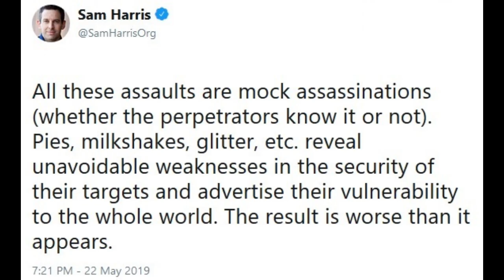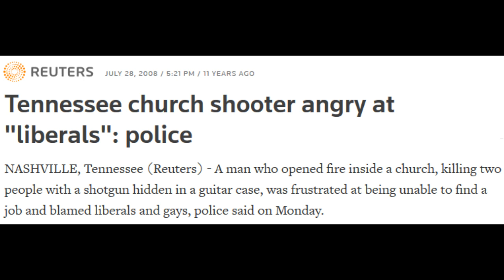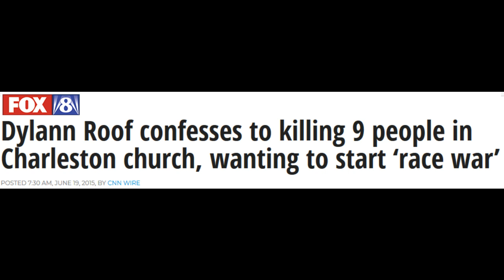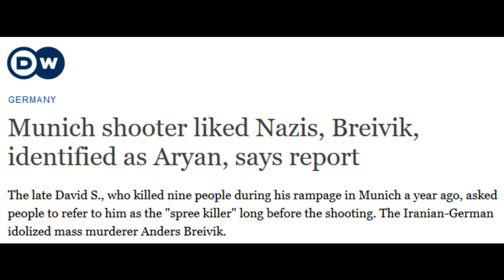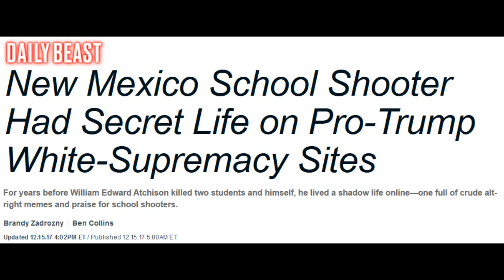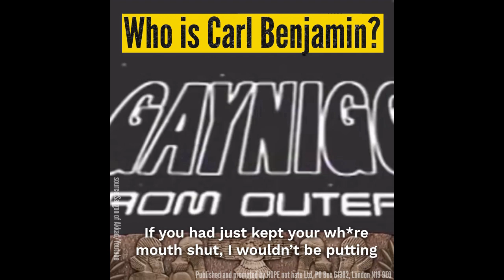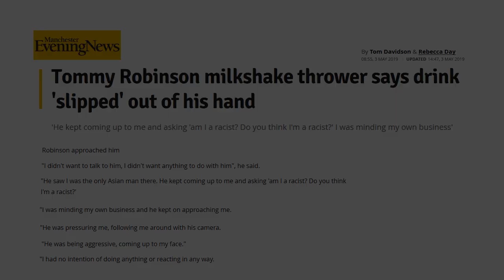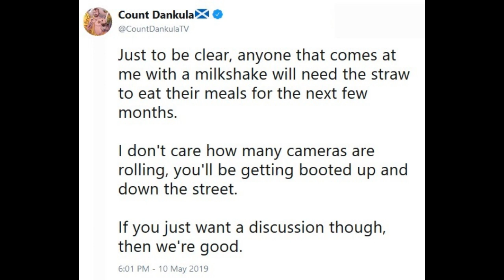Murderers Vs Milkshake: The false equivalence of comparing left- and rightwing violence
Are left- and rightwing violence the same? Is a milkshake the same as murder? Is violence towards a minority group, driven by prejudicial hatred, the same as violence that occurs when people are defending an oppressed minority? Hmmm. 🤔 Difficult questions. I wonder what on earth the answers could be...

It's dumb that people make these silly equivalences. It's dumb that I've had to make this video to address them. I'd much rather be out in the sun.

Further reading:
* The Guardian article: 'Ridicule is effective protest. Just look at the milkshaken Tommy Robinson' (2019)
* The Guardian article: 'This Milkshake Spring isn’t political violence – it’s political theatre' (2019)
* Democracy Now! video: 'Antifa: A Look at the Antifascist Movement Confronting White Supremacists in the Streets' (2017)